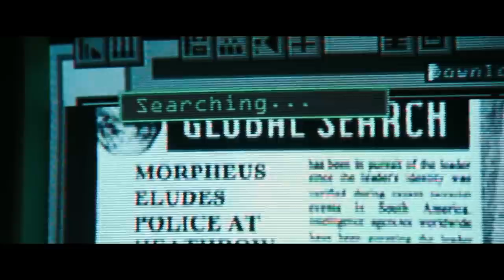A INTERNET está PIRANDO nos GRÁFICOS desse JOGO!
Tech demo do MATRIX AWAKENS

➤ PSN: hadessama94